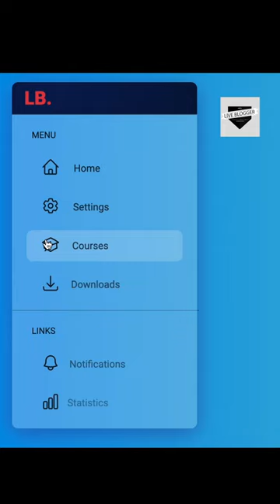Awesome Animated Sidebar Using HTML & CSS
This is a demo of an animated sidebar designed using HTML and CSS.